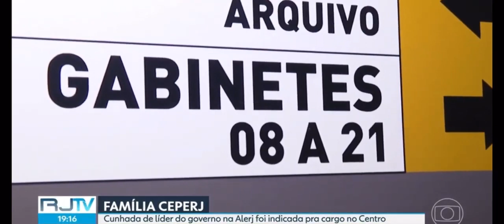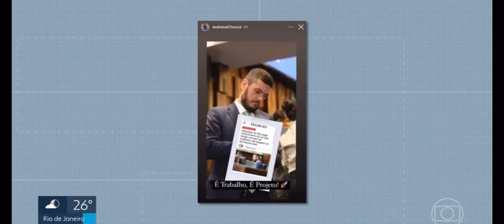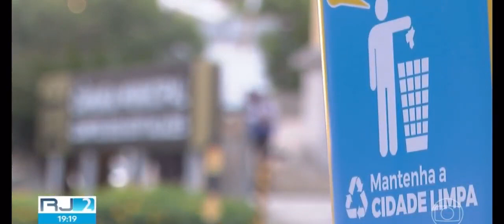Família CEPERJ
ONDE ESTÃO AS INVESTIGAÇÕES DO CEPERJ ?
MAIS DE 27 MIL PESSOAS RECEBENDO DINHEIRO NA BOCA DO CAIXA SEM TRABALHAR...
TUDO ARQUITETADO POR RODRIGO BACELLAR.